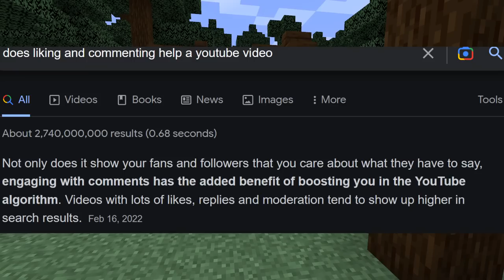I Survived 100 Days In ONE PUNCH MAN Minecraft... This is what happened.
Today I survive 100 days in One Punch Man Minecaft, and it was insane!

I hope to grow with you all and become one of the greats.